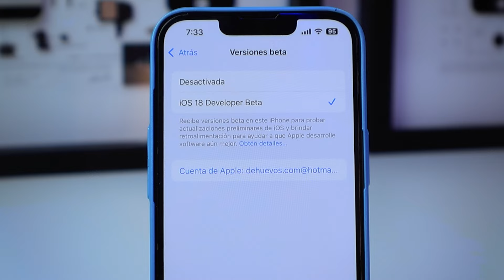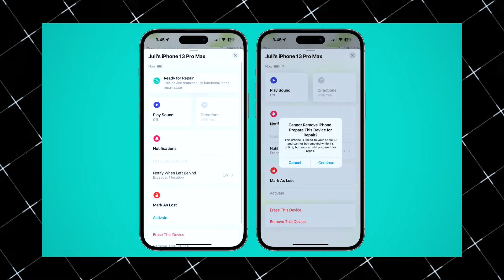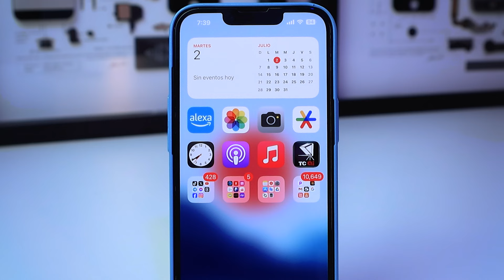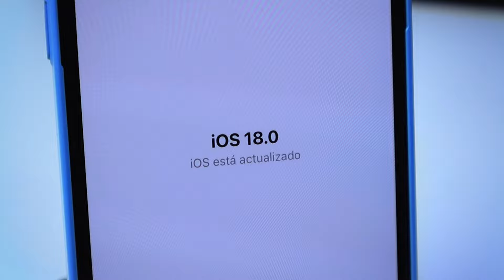iOS 17.6 Beta 2 👀 | ¿MAS DE LO MISMO? 😪| ¿QUE PASA CON APPLE? 😡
El dia de ayer salio la nueva BETA de iOS 17.6 y en esta ocacion Apple hizo mas de lo mismo, pero. ¿Vale la pena descargarla o mejor no?, bueno eso te enseñare en este video.